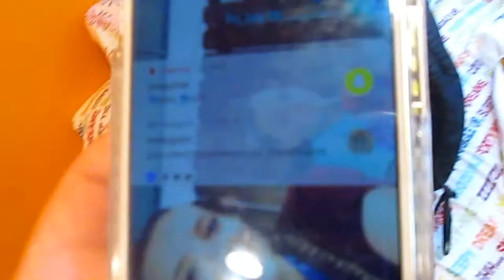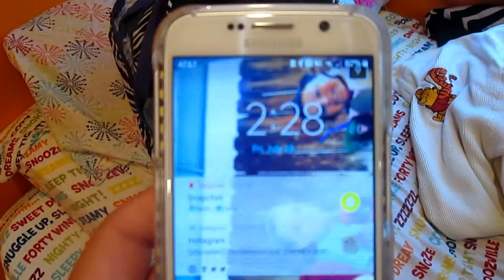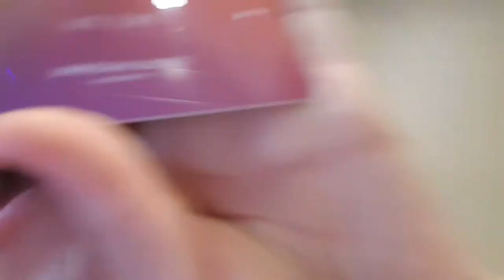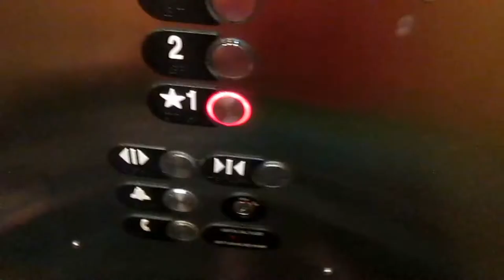PUEBLO BOATING VLOG| CADEN'SVLOGS